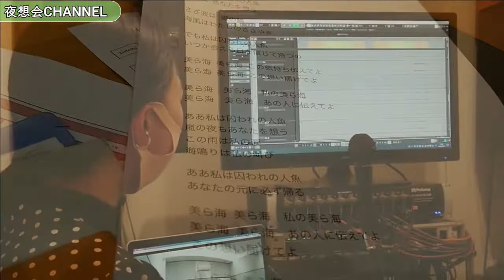「私の美ら海」レコーディング密着！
もっちーオリジナル曲「私の美ら海」のレコーディングに密着！
限りある時間で、最大限のこだわりを見せるもっちー！
すべては、良いものをお届けするために！

これが歌手、望月よしえだ！